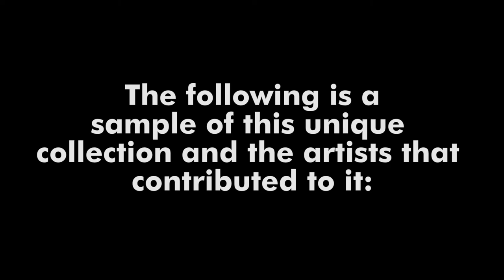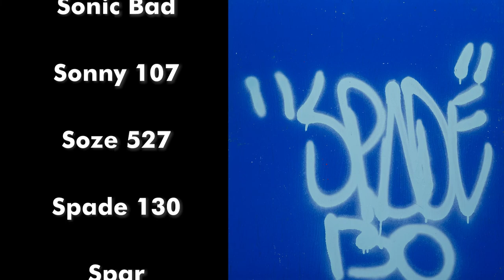InstaFame Phantom Art - Artist Celebration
This video represents a sample of the art and artists that contributed to the InstaFame Phantom Art movement over its more than ten-year run. The entire collection spans over 650 individual works. It is truly an extraordinary collection that I would like to see tour the country or find a permanent or semi-permanent home where it can be on public exhibition all year round.

Karim Miteff
Curator, InstaFame Phantom Art Collection